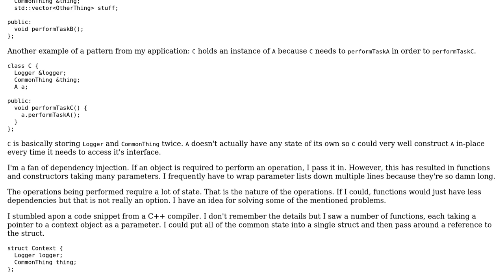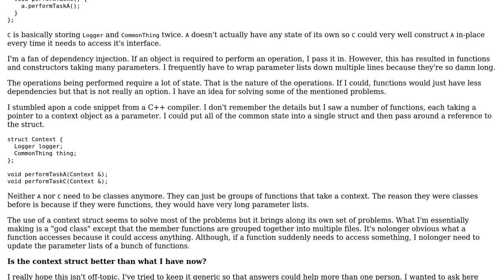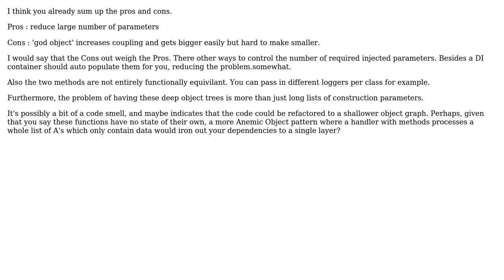What are the pros and cons of keeping most of an application's state in a single struct?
Software Engineering: What are the pros and cons of keeping most of an application's state in a single struct?

With thanks & praise to God, and with thanks to the many people who have made this project possible! | Content (except music & images) licensed under CC BY-SA | Music | Images & others | With thanks to user Indiana Kernick user Ewan and the Stack Exchange Network Trademarks are property of their respective owners. You are responsible for your own actions.